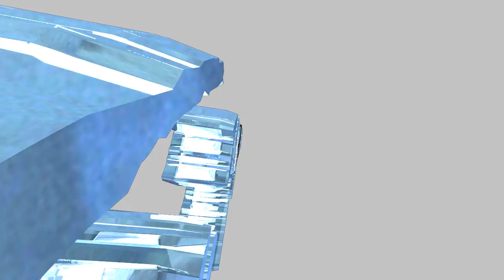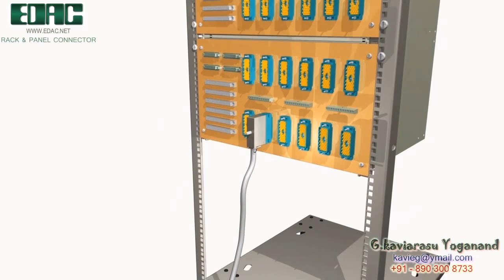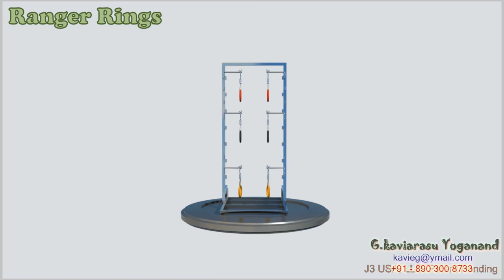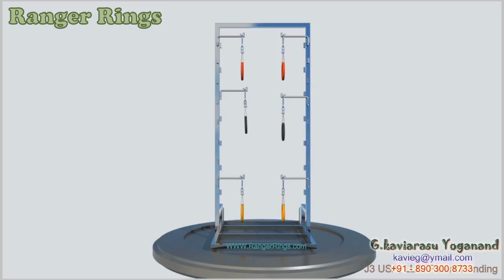Anim Works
This is the video related to 3d product demonstration and  3d engineering works done by G.Kaviarasu Yoganand.